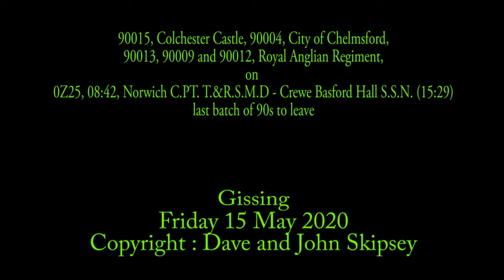90015, 90004, 90013, 90009 & 90012 on 0Z25, 08:42, Norwich C.PT - Crewe Basford Hall S.S.N. (15:29)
90015, Colchester Castle, 90004, City of Chelmsford, 90013, 90009 and 90012, Royal Anglian Regiment, on 0Z25, 08:42, Norwich C.PT. T.&R.S.M.D - Crewe Basford Hall S.S.N. (15:29)
last batch of 90s to leave
Gissing